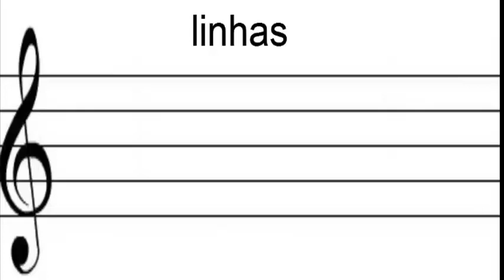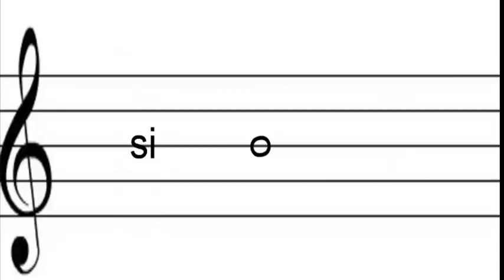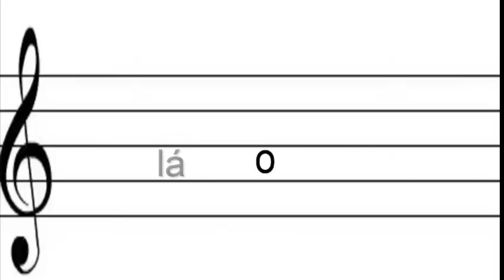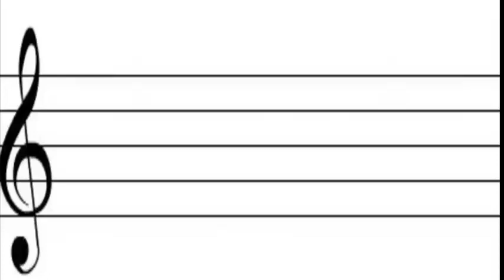linhas e espaços da pauta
Sala da música - Sapucaia do Sul- fone: (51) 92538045